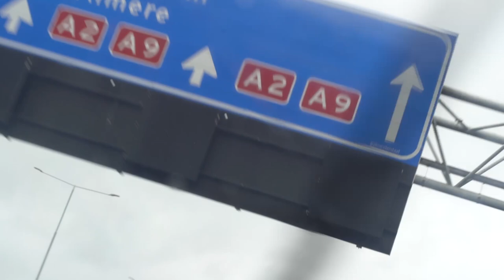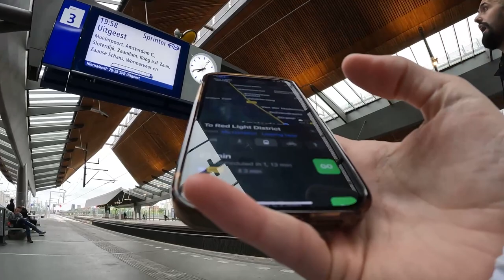Day To Night Street Photography in Amsterdam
My band had a day off in Amsterdam and we had the perfect guide to take us around the city so I could take some killer photos. From the Mushroom cafes to the abandoned section of the Red Light District and beyond, this is one of my favorite POV photography videos.

- GEAR RECOMMENDATIONS -

► Sony A7Siii
► Sigma 14mm
► Sony 24-70mm
► Rode Video Mic

► Sony A7Siii
► GoPro Hero 10
► Chest Mount
► Favorite camera bag